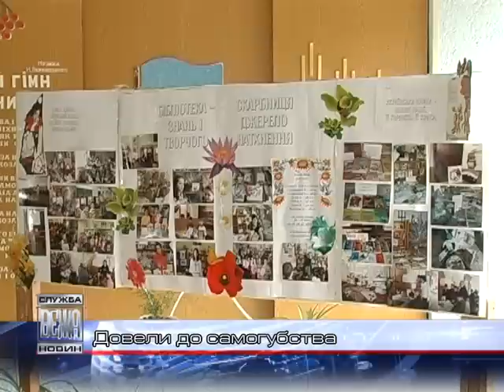Івано-франківська школярка повісилась через знущання старшокласників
Знущання старшокласників довели 11- річну школярку до самогубства. Така попередня причина трагедії, що сталася учора по обіді в Івано-Франківську. Прийшовши зі школи, вона звела рахунок з життям.